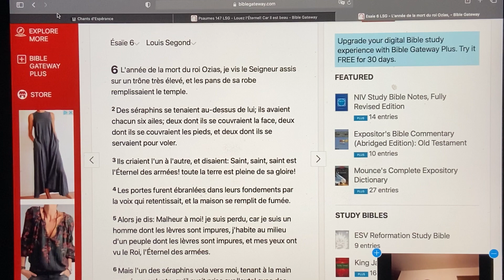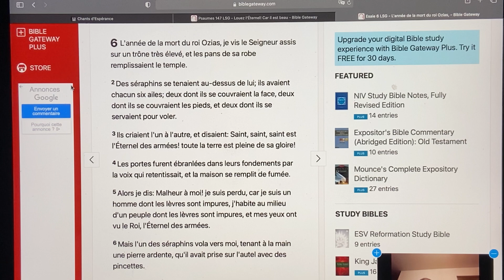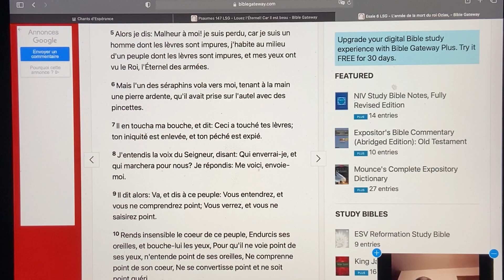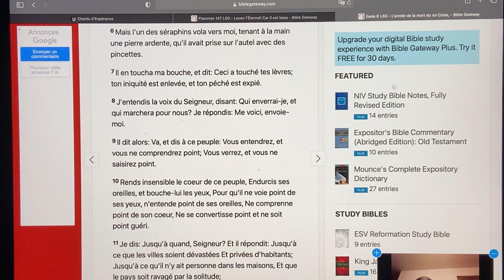La vocation d’Ésaïe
Frère Paulin

8:30 pm prière rendez-vous